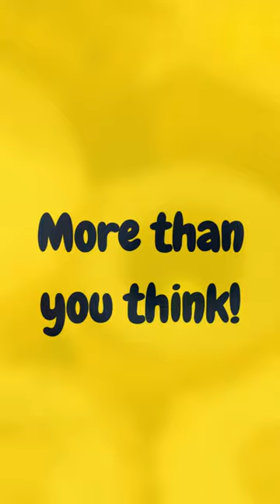Inside a Bee Hotel